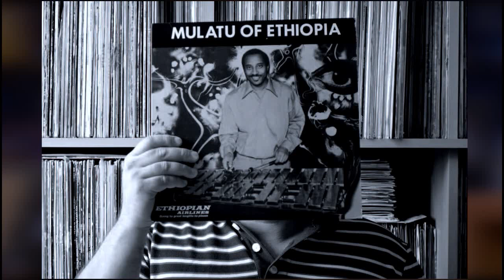Seifu on EBS - Interview with Dr Mulatu Astatke Part 1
Seifu on EBS Meets The King of Ethio Jazz Dr. Mulatu Astatke - Part 1